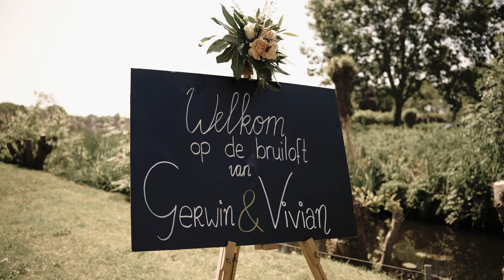Gerwin & Vivian | Trouwfilm impressie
Ben jij benieuwd naar de nieuwste video's of ben je opzoek naar een bruiloft videograaf?